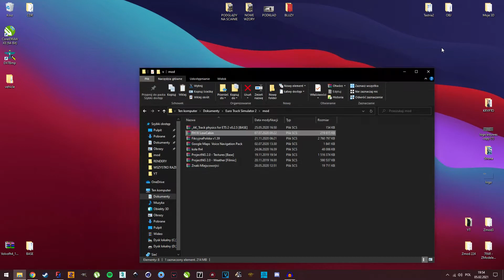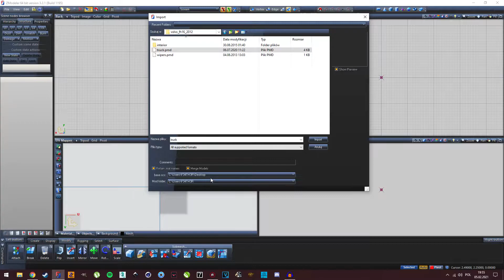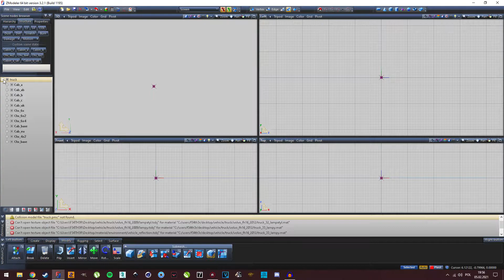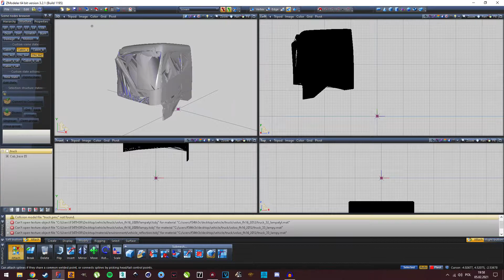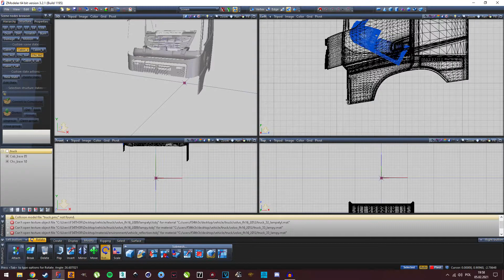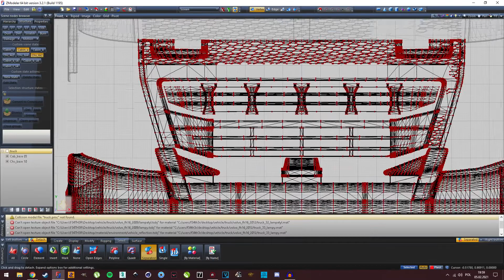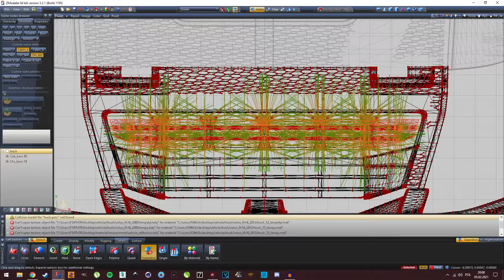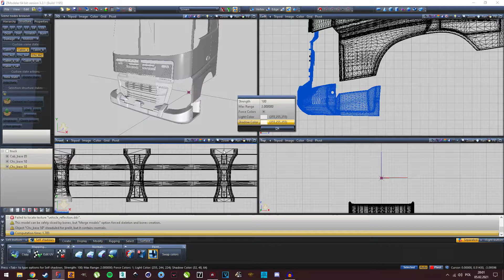Import oraz podstawowe funkcje programu | Od Zera Do Moddera #1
Witam w pierwszym filmie od zera do moddera. W tym filmie omawiamy import modelu oraz podstawowe funkcje programu zmodeler 3.

Całość dotyczy moddowania w grze ETS2